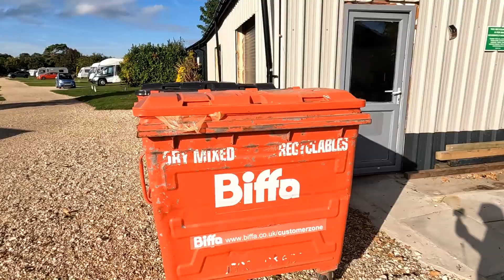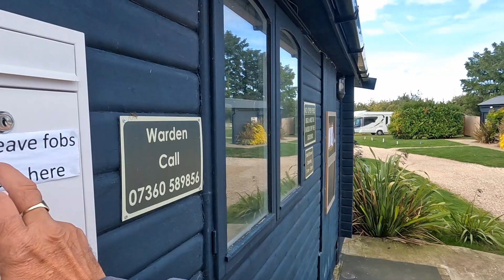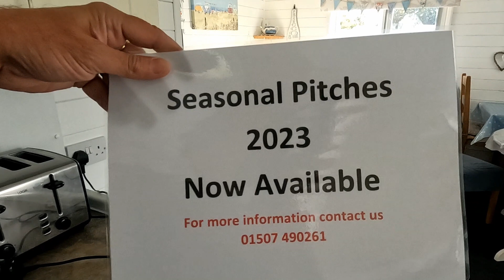Chip Bark Down - Looking For Work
Got the chip bark down on a couple of pitch dividers at last, and I am thinking about what I will be doing in November when I get back home,